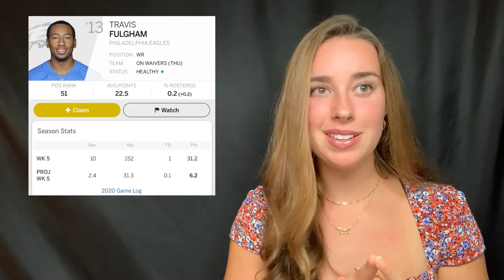NFL Week 5 Update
Looking for drama at every turn? Then look no further than Week Five of the NFL! Sports reporter Alexia Inman takes you through the highs and lows of the week, breaking news, and fantasy football updates in this video, check it out!

Credits:
Produced/Edited By